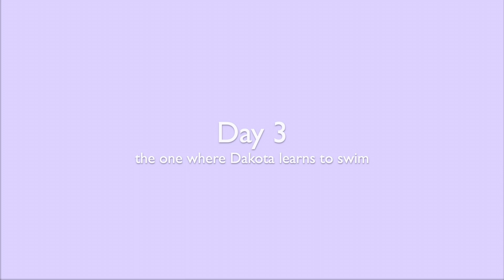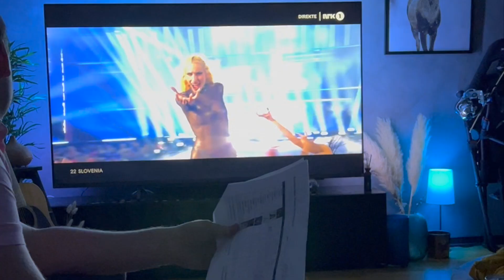Summer Week In My Life In Norway | American Girl In Norway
Welcome to another beautiful summer week in Oslo. This week we attend a wedding, teach Dakota to swim, see the cherry blossoms, and so much more!
ABOUT ME
Hello everyone, my name is Ansley. I’m a quirky girl just trying to make my way in the world. I started YouTube a few years ago to document and share my everyday life and adventures with people just like you. I love filming and editing videos and enjoy sharing my creations with others. So stick around and we can enjoy this adventure together.